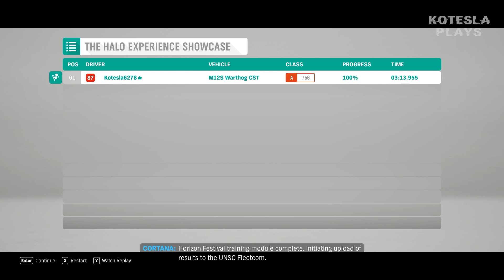The Halo Experience Showcase | Forza Horizon 4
The Halo Experience Showcase - Forza Horizon 4 gameplay